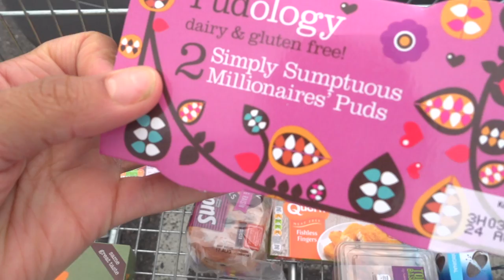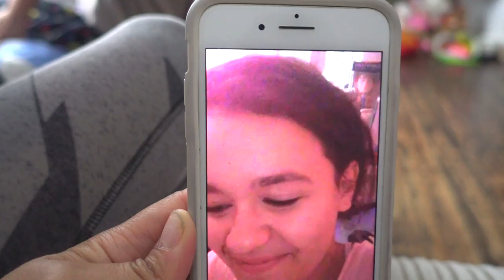6 DAY SLEEPOVER!👭 #17 VLOG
GET INVOLVED!!!
"QUESTION OF THE DAY" - Leave us a question in the comments section and we will choose one to answer in every video!
ANSWER OUR QUESTION - Help us get to know you guys better by leaving us a comment answering our "question to YOU"!